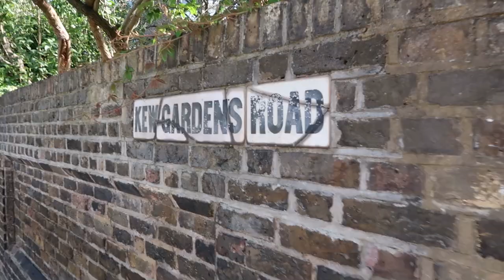A Day trip to Kew | LONDON VLOG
I love London, but sometimes you need to escape but still stay so going down to Kew is the perfect time to enjoy the best of two worlds. With Kew still having a country village life, it will relax you in seconds.
So why not head down to discover the best of the best as well as a day of strolling around the stunning Kew Gardens.

X Diane